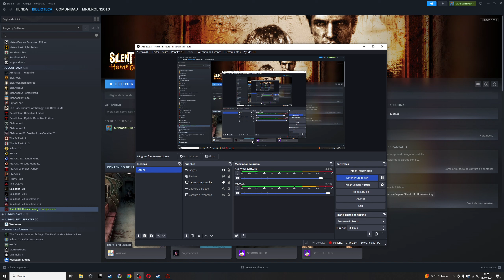Entre dos mundos | Silent Hill: Homecoming | EP3 en Español 2K-60FPS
↓↓PUNTOS IMPORTANTES SOBRE EL CANAL Y LOS VIDEOS↓↓
(Imprescindibles para comprender cómo funciona el canal y los distintos let's plays)

1º🛈INFORMACIÓN BÁSICA🛈

Mis distintas series no son ni guías ni tutoriales, son simplemente gameplays en los que me dedico a jugar al videojuego en cuestión.
Tan solo es mi experiencia jugando al juego así como mi reacción a las historias, escenarios, personajes.
Dicho esto no quiere decir que de vez en cuando os pueda mostrar ciertos trucos, glitches, cosas ocultas etc, que haya encontrado buscando por internet o en el mismo juego fuera de cámaras.

2º 🎮RITMO DE JUEGO Y CONTENIDO🎮

Juego todos y cada uno de mis let’s play a un ritmo muy lento centrándome sobre todo en lo secundario; exploración, misiones, coleccionables, cosas ocultas etc, con esto no quiero decir que no haga las misiones/objetivos principales simplemente que me gusta MUCHO mirarlo TODO.
Me encanta coger todos los coleccionables que pueda y completar todo lo secundario porque no solo es divertido, sino que además te ofrece una visión más ampliada de lo que está sucediendo en la historia principal (generalmente), así como para contextualizar un poco dicho juego.
Aclarado esto, no quiere decir que mis let's play contengan absolutamente todo, aunque generalmente suelen incluir sino TODO casi TODO ya que a veces incluso uso guías para que no nos perdamos nada.

3º 🎭OBJETIVO DE LOS VIDEOS🎭

Mi objetivo no es enseñaros a jugar a nada ni por supuesto como deberías afrontar la historia, lo que no quita que pueda daros alguna recomendación al final del let’s play o durante este, para que lo afrontéis con más facilidad o de una cierta forma.
El objetivo principal no es más que divertiros jugando todo tipo de juegos y por supuesto divertirme yo mismo en el proceso, por lo tanto no me esperéis viendo jugar a los juegos en dificultades imposibles, todos los juegos los juego en dificultad MEDIA, puesto que solo me interesa pasarlo bien no morir mil veces.

4º 🏆TROFEOS/LOGROS🏆

Personalmente, me considero un cazatrofeos, aunque aquí no veréis como consigo los trofeos y por tanto tampoco las guías de como conseguirlos, como ya dije tendréis todo el contenido posible pero no me veréis aquí cazando trofeos, simplemente me veréis disfrutando del juego.

5º 💬SECCIÓN DE COMENTARIOS💬

Permito que pongáis lo que queráis en los comentarios esto no es ni mucho menos una comunidad family-friendly (me podéis insultar en los comentarios por morir 400 veces si queréis o por ser un cabezón), si hay algo por lo que yo lucho es la libre expresión y YouTube cada vez permite menos eso.
Eso sí, no pretendáis en los comentarios que yo cambie mi manera de jugar los juegos. Lógicamente me podéis decir consejos y/o trucos para ese juego concreto, aunque generalmente no creo que los pueda aplicar (debido a que llevo siempre un avance de varias semanas de videos) igualmente me gusta leerlos para aprender más sobre el juego o sobre cómo afrontarlo.
Por último, por supuesto que acepto, es más, ruego que me pongáis juegos que queráis que juegue y suba al canal.

6º 🖥️PLATAFORMA EN LA QUE JUEGO Y ESPECIFICACIONES DEL PC🖥️

Solo y exclusivamente juego en PC, por lo menos para el canal, fuera de cámaras si que juego en PS4-PS5 pero aquí en el canal solo tendréis videos en PC, por lo que os imploro que no me pidáis juegos exclusivos de PlayStation, Xbox, Switch,... para el canal (me los podéis recomendar si queréis para que los juegue fuera de cámaras eso sí).

-Tarjeta Gráfica: GeForce RTX 3060 Gigabyte 12GB

-Procesador: Ryzen 7 5700x

-RAM: 2 x Corsair Vengeance LPX DDR4 3200MHz 16GB = 32GB de RAM

-Fuente de alimentación: Corsair RM850x Plus Gold (850W)

-Placa base: ASUS TUF Gaming B550 Plus

-Memoria:  Samsung 980 PRO 2TB SSD PCIe 4.0 NVMe M.2 con Disipador de Calor

-Refrigeración líquida de MSI

-Monitor: Asus TUF Gaming VG27AQ 27" LED IPS Wide QuadHD HDR 165Hz (el de 2560x1440)

-Teclado: MSI Vigor GK30

-Ratón: Razer Basilisk X Hyperspeed